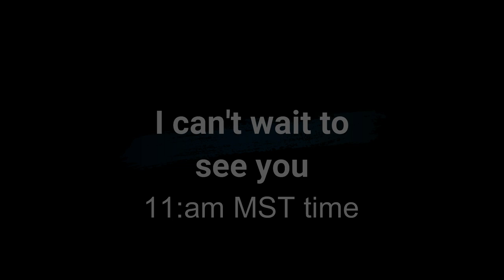model trailer - Debut May 4th! Link in the description~